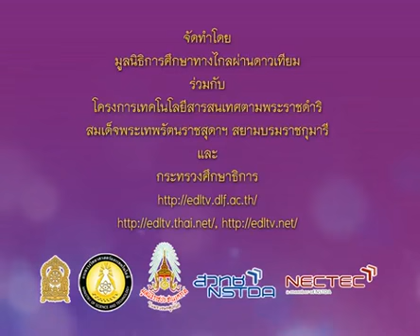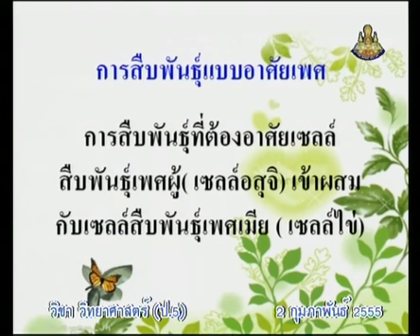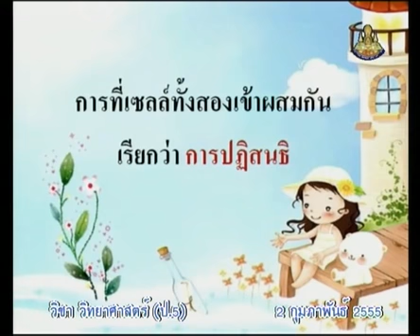208+550202+scip5+dltv54p+A+การปฏิสนธิ - การสืบพันธุ์ของสัตว์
208+550202+scip5+dltv54p+A+การปฏิสนธิ - การสืบพันธุ์ของสัตว์
 9.2 การสืบพันธุ์ของสัตว์ (การปฏิสนธิ)  มี 2 คาบ+9.การดำรงชีวิตของสัตว์

สไลด์ การสืบพันธุ์ของสัตว์(การปฏิสนธิ)
สไลด์ การสืบพันธุ์ของสัตว์(การปฏิสนธิ)(1 หน้า)
สไลด์ การสืบพันธุ์ของสัตว์(การปฏิสนธิ)(4 หน้า)

2 in the blank searching type "ประชุม แรงกสิกรณ์" or prachoom rangkasikorn
3 click left on the name "ประชุม แรงกสิกรณ์" or prachoom rangkasikorn
4 click on playlist ,choose playlist that you want to know and playload
6. If you see that there are useful, please share continute,sir.

1 เปิดเว็บ youtube.com
2 ที่ช่องค้นหาพิมพ์ ประชุม แรงกสิกรณ์ หรือ prachoom rangkasikorn
3 คลิกซ้ายบน  ประชุม แรงกสิกรณ์ หรือ prachoom rangkasikorn
4 ออบชั่น เพลย์ลิสต์ เลือกเพลย์ลิสต์ที่ท่านสนใจ และเพลย์โหลด
5 ขอบคุณที่ติดตามชมและให้ข้อติชม มีความสุขกับการเรียนรู้กันทั้ง บ้าน วัด โรงเรียน
6 ถ้าเห็นว่ามีประโยชน์ กรุณาแชร์ต่อไปครับ

kkkk